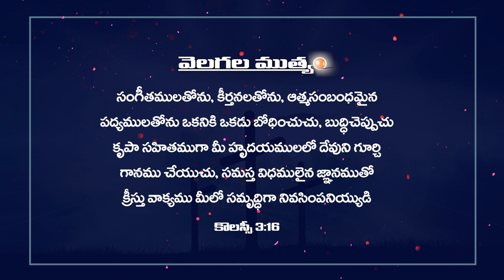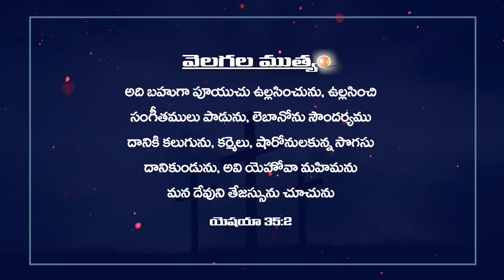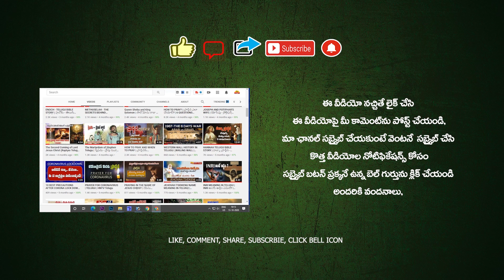TODAY'S PROMISE 17.05.2023 😇🙏🔥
TODAY'S PROMISE 😇🙏🔥